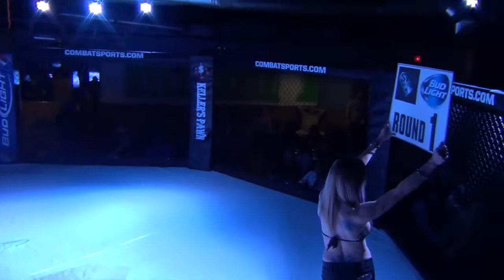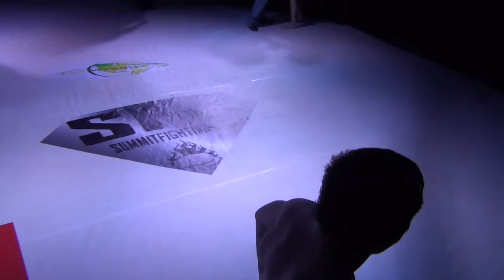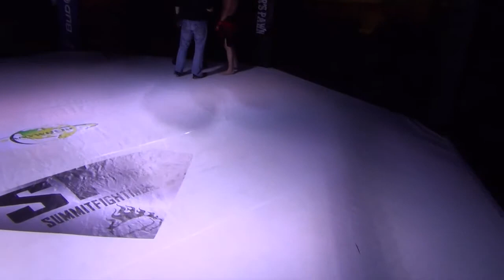Kyle Rogers vs Frankie Nuffio